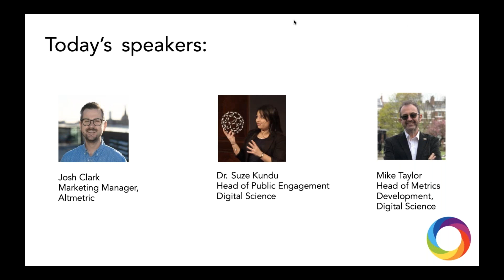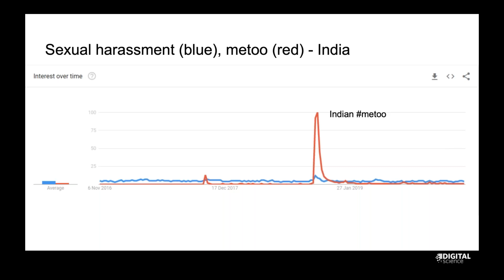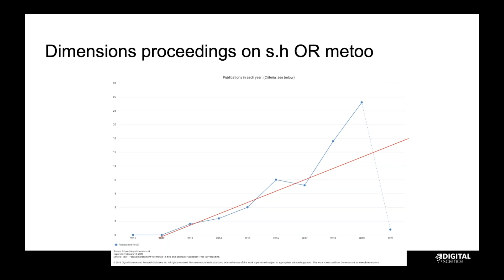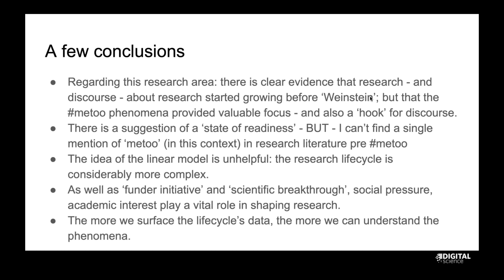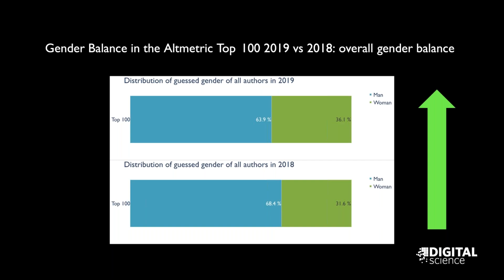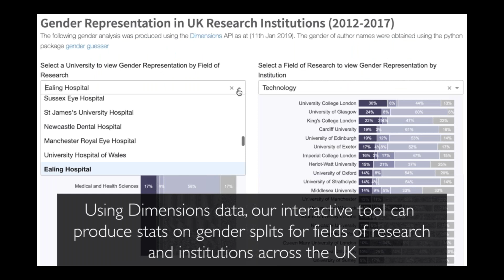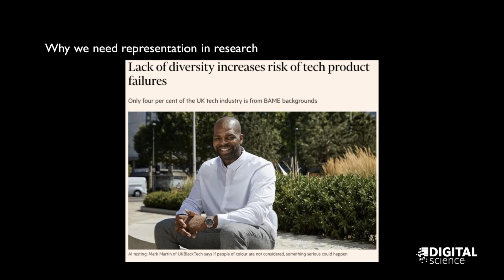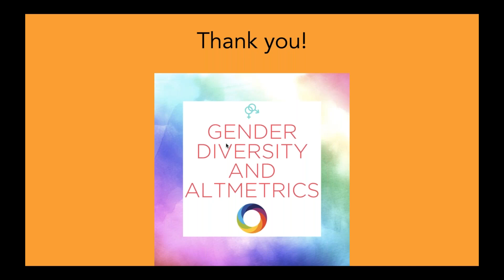Gender Diversity and Altmetrics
Is the balance of research published by women continuing to improve? Are women better science communicators? Are the opportunities afforded to male researchers the same as those for female researchers?

In this webinar Digital Science’s Head of Public Engagement, Dr. Suze Kundu, and Head of Metrics Development, Mike Taylor take a deep dive into the gender split of publications featured in the Altmetric Top 100, the annual list of the most talked-about research, and what that can tell us about the scholarly landscape.

Along with this, they explore the publication trends and public response to the latest research into feminism and studies around the metoo movement to understand

- What is the effect of the metoo movement on research?
- Is this research afforded the same funding opportunities?
- What other barriers are there to getting research published in this area?